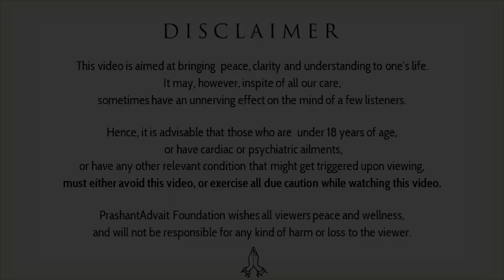In the right battle, defeat is victory || Acharya Prashant (2020)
Context:

~ What is real meaning of renunciation?
~ How to direct all tendencies towards god?
~ How to dissolve ego?